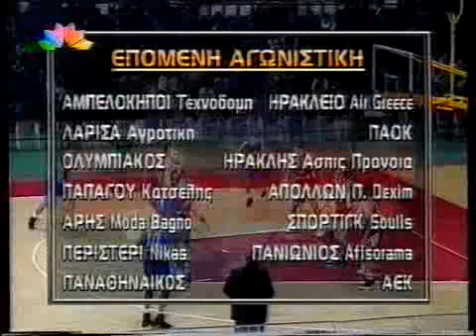AEK-AMΠΕΛΟΚΗΠΟΙ 85-66 Πρωταθλημα 1995-96